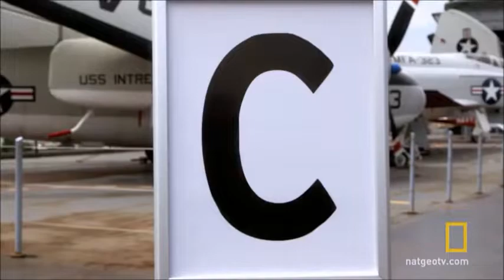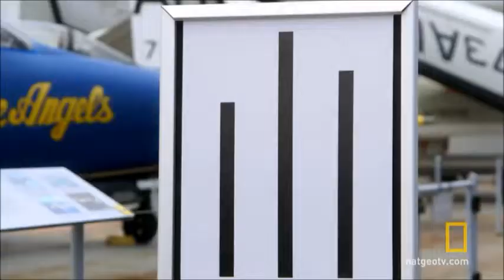Question the Herd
A short video from National Geographic about herd mentality and following the crowd.